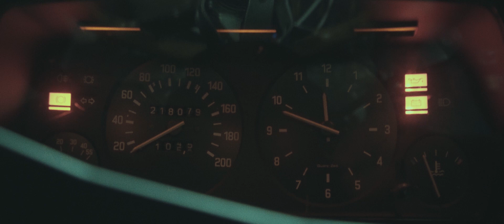polaroidy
Title: Polaroidy ;
Artist: @atutowy ;
Producer: @atutowy ;
Mix/mastering: @atutowy